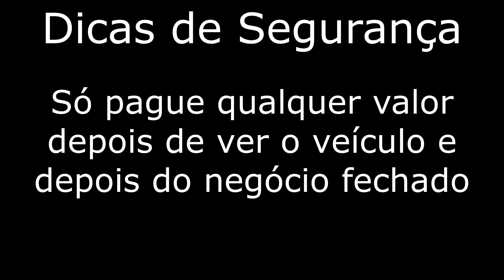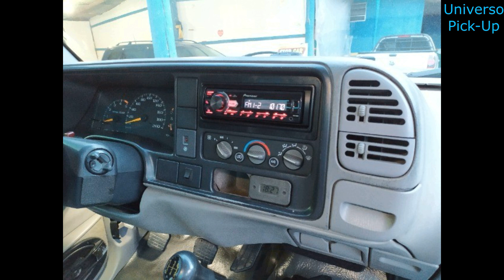CHEVROLET D20 E SILVERADO À VENDA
Fiz uma seleção com Chevrolet D20 e Silverado à venda, com preços entre R$40 mil e R$85 mil, cabine simples e D20 cabine dupla, carroceria de lata e GM D20 carroceria de madeira, equipadas com motor Maxion S4 e Maxion S4T e MWM Sprint.